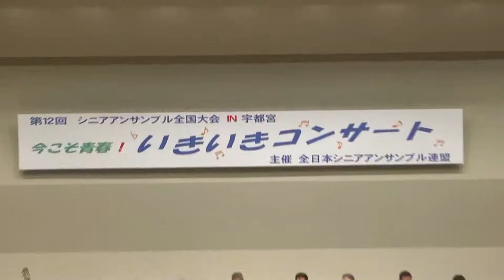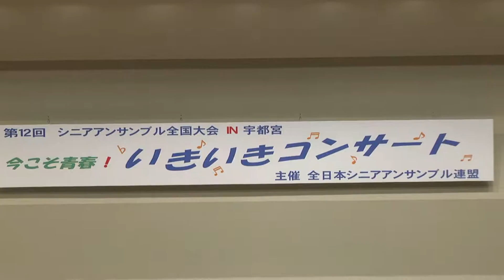シニアアンサンブル全国大会 in宇都宮 フィナーレ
第12回
NPO法人全日本シニアアンサンブル連盟
全国大会in宇都宮

今こそ青春!! いきいきコンサート

日 時　　平成25年9月29日（日）
会 場　　栃木県総合文化センター メインホール

（合同演奏）
指揮　鈴木　基司
　おもちやのチャチャチャ　　越部信義 作曲　鈴木基司 編曲
　雨降りお月　　中山晋平 作曲　鈴木基司 編曲

指揮　笹森　敏明
　青い山脈　　服部良一 作曲  笹森敏明 編曲
　花は咲く　　菅野よう子 作曲  笹森敏明 編曲

主催：NPO法人全日本シニアアンサンブル連盟
協賛：ヤマハ株式会社・（株）上野楽器
後援：宇都宮市・宇都宮市教育委員会・NHK宇都宮放送局
栃木放送・とちぎテレビ・朝日新聞宇都宮総局・読売新聞宇都宮支局・下野新聞・宇都宮観光コンベンション協会

出演
宇都宮シルバーアンサンブル
足立シニアアンサンブル
リード・フレンド・マリーネ
アンサンブルシーガル横浜
北の杜シニアアンサンブル
アンサンブル スルーザヨコスカ
市原シニアアンサンブル・こすもす
四街道シニアアンサンブル・クローバー
アンサンブルポニー・かつしか
デューク・グリーン・サウンド
千葉シニアアンサンブル・それいゆ
市川シニアアンサンブル

賛助出演
コールメイツ　としとら－ず

ビデオ制作
手作りビデオ工房　武田晴彦
Haruhiko Takeda

ビデオ編集が完了しました。
演奏された方は演奏記録・記念品申込書をお送りいただければ対応できます。